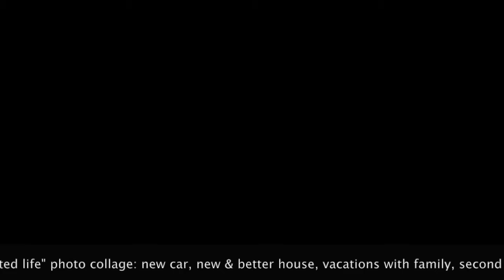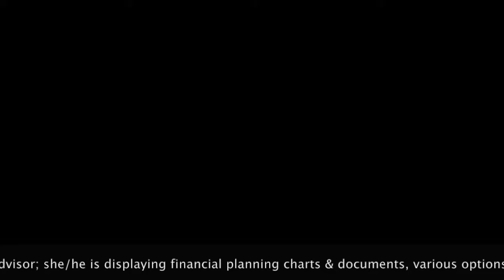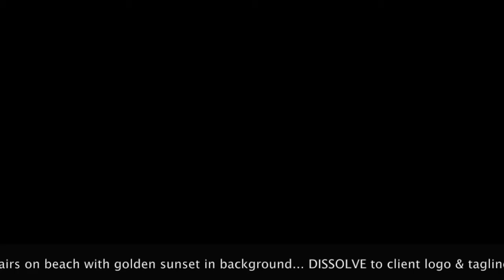"Transitions" sample video outline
Website videos can be expensive to produce, especially when one wants to incorporate music into the audio track.

Given the potential lawsuit-perils of "borrowing" copyrighted songs without rights-or-usage purchase, you're well advised to... well, "compose" your own.

So I did that, for a friend who asked assistance in his site's re-design.

The attached video's music is (tentatively) titled "Transitions." The various tempo and rhythm-changes are intended to portray the various phases of life through which people travel —ease, concern, personal & professional pressures, resolution and contentment— and might be useful in various aspects of the video(s) and background/ambient purposes.

I've stitched together this sample video outline of how one might use this "Transitions" musical theme as a webpage video, to position the firm's tagline "Managing wealth through the transitions of life."

You'll have to use your imaginations, since to fill out the photo-positions will require my friend to purchase (or shoot) "stock photos" (which is still far less costly than shooting original video). The proposed photo-concepts are in a "crawler" at the bottom of the video screen. Photos would be timed to the underlying music, of course.

(grin) I don't think Mozart is worrying about being supplanted in the pantheon of "composers," though. I wouldn't know how to start transcribing this as sheet-music!

Enjoy, I hope!